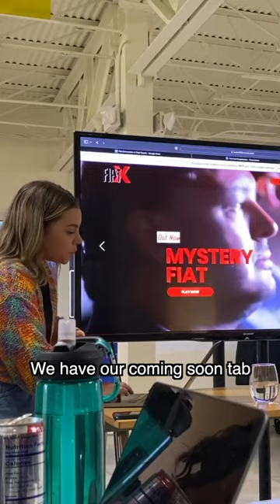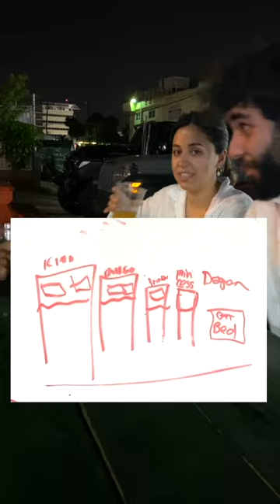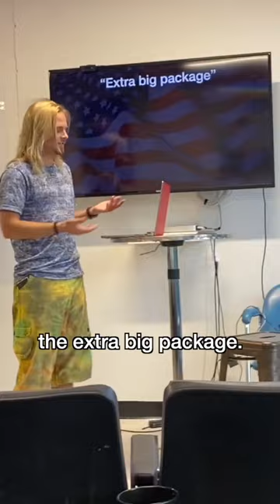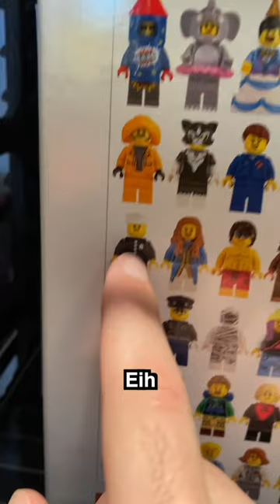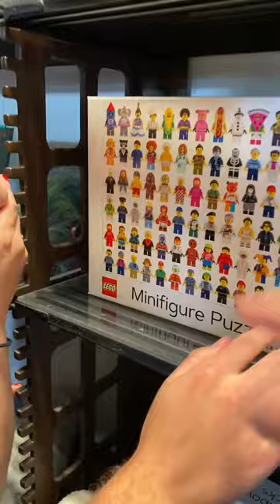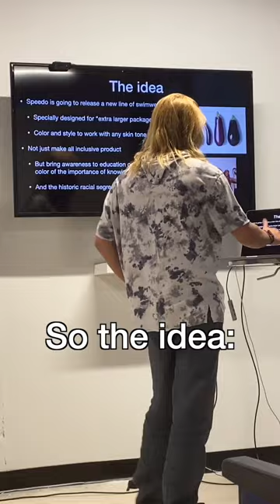Miami Ad School Best Moments ℅ 2023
Recap of some of the best moments I've had at Miami Ad School.

DOOF DAYS! Season 5. My new years’ resolution was to film this year, so I’m back and better than ever. Now I’m 23 years old, working as a copywriter at DAVID Miami, finishing my graduate degree at FIU/Miami Ad School, and making music with my rock band Banana Chant whenever I get the banana chance. Also, the music is all by yours truly.

doofdays vlog dayinthelife copywriter davidmiami davidtheagency miamiadschool mastersdegree copywriting copywriter what’s it like in advertising? Ad agency mad men irl what is copywriter what do copywriters do art director miami ad school is m.ad school worth it what is David miami best agency in miami advertising agency in south florida most awarded ad agency is masters degree hard day in the life vlog doof days food days doofdays dofdays vlogging bloggers miami vlogs miami lifestyle Miami lakes florida keys funny moments with friends